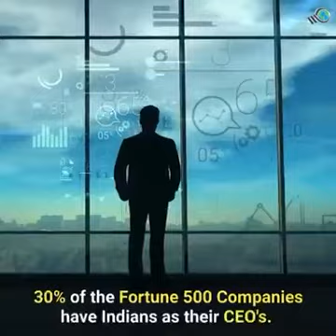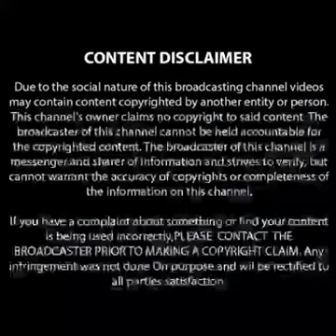Why people hate Indians?